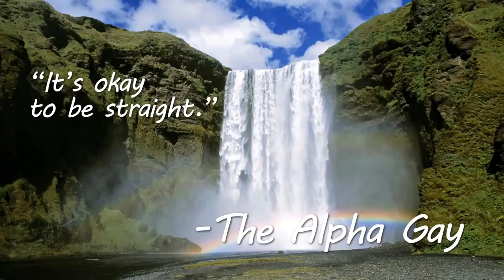The Alpha Gay - Funhaus Moments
I'm Baaaaaaaaaaaaaaaaaaaaaaack! (reference to a movie some of you aren't even old enough to know about).

This fucking quarantine malarkey has me cooped up indoors, therefore I can edit videos again. The reason is because I'm now unemployed, can't go to the gym, can't play sports, can't go out to meet friends, can't do this, can't do that. you get the picture.

Covid-19 needs to fuck off asap so we can all go back to our normal lives of drinking, drug abuse and fornication. Hope you are all staying safe in the meantime. Wash yo hands!

My Twitter (idk why you'd want that though, i'm boring and don't log in, but here it is anyways)